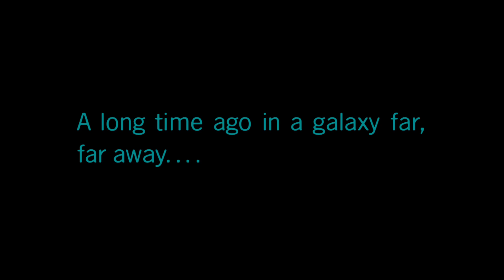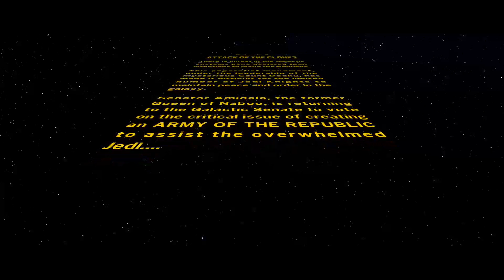Lego Star Wars The Skywalker Saga Attack Of The Clones Part 2